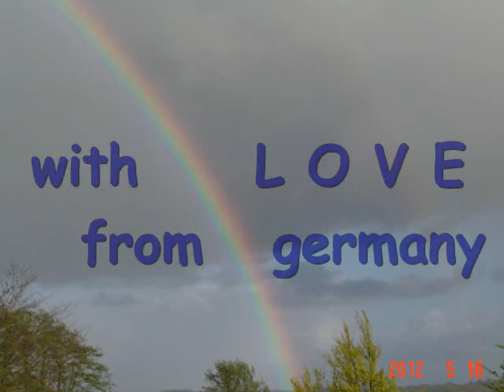Rainbow deer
Aren´t deers and rainbows wonderful signs of hope?!

With love from lake Wittensee in northern Germany

Music "Immaculate heart" from Eliah´s album Melodia de luna